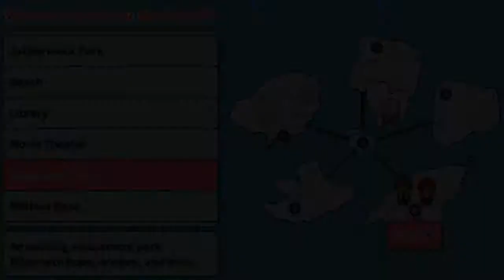Danganronpa 1•2 Reload [2] Island Mode (Part 8)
I guess just enjoy what you can from this mini-game and gather raw materials for upgrade your cleanliness and gatherer levels.